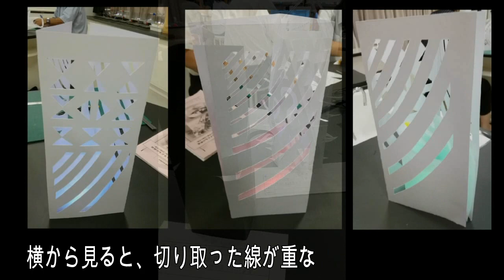図工のワークショップ「カッターナイフで作る光の塔」に参加しました。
教材研究や、教材開発のために教員が運営するワークショップです。
カッターナイフの選び方、使い方、保管方法等、実践を踏まえたきめ細かい配慮を聞いた後、さっそく作品作りです。
自分で作るのも楽しいですが、皆さんの作品を見るのはもっと楽しいです。
同じ材料や用具を使っても、こんなこともできるのかと思う力作ぞろいでした。
こんな体験を子どもたちにも味わわせてあげられる授業をこれからも目指していこうと思いました。
ワークショップリーダの先生方、参会者の皆様ありがとうございました。
BGMはponyoyoさんの「今日の祈り」を使わせていただいています。